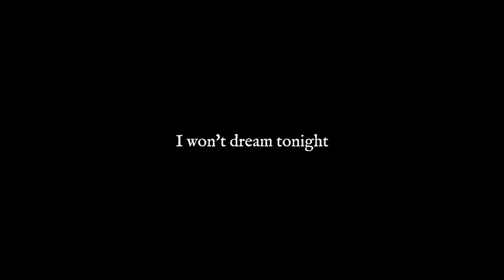From the Pub to the Grave | The Slaughter Act 1 #6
In Episode 6 we plumb the depths of the seedy underbelly of London.